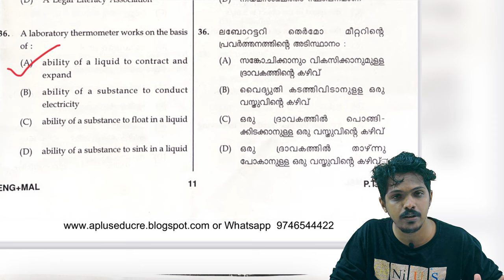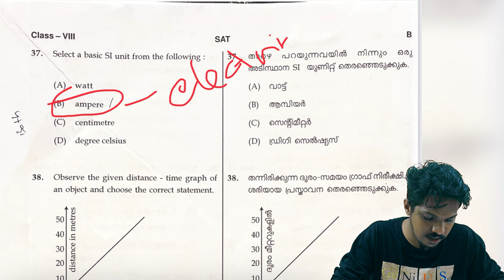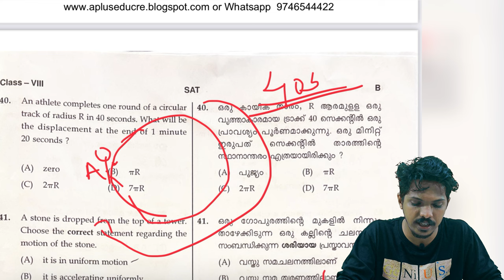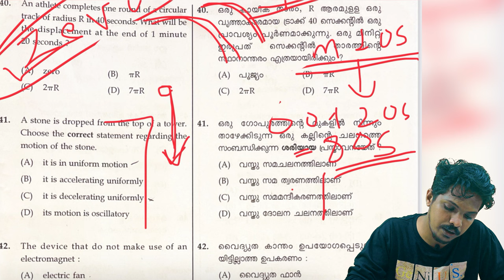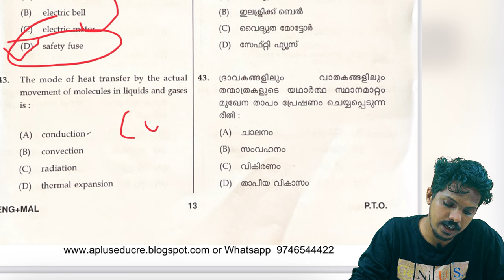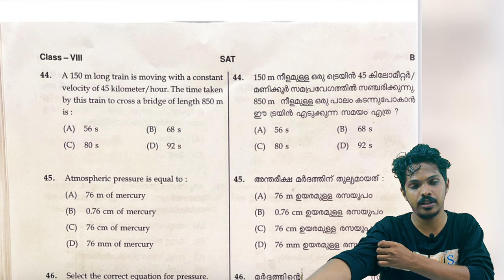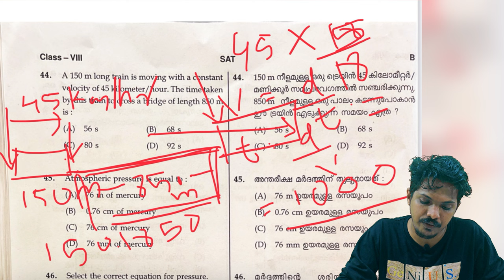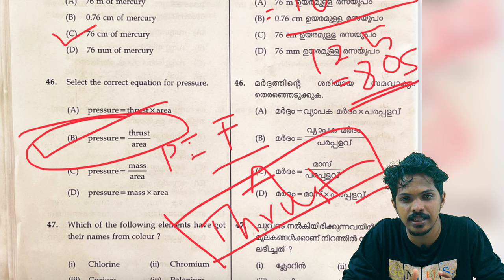NMMS SAT PHYSICS IMPORTANT QUESTIONS | NMMS SAT PHYSICS PREVIOUS YEAR QUESTIONS PAPER DISCUSSION